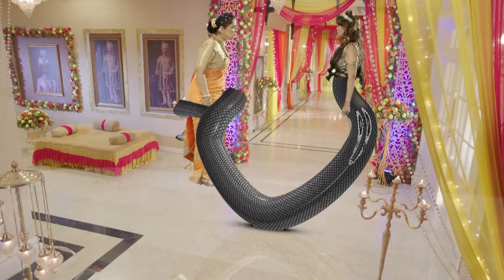İntikam Ateşi Hint Dizisi 2. Sezon 6. Bölüm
Hint dizileri içinde fantastik hikayesiyle izleyiciyi kendisine bağlayan Naagin, İntikam Ateşi adıyla Türkçe dublajıyla Youtube’da! Shivanya ve kuzeni Shesha’nın ilginç öyküsünü anlatan İntikam Ateşi - Naagin Hint dizisi Türkçe dublajlı 2. sezon 6. bölümüyle sizlerle.

Ankush, Viren ve Shailesh, Naagmani adlı büyülü taşı alabilmek için Shivanya’nın ailesini öldürür. Shivanya ailesinin intikamını almak için Ankush’un evine girmeye çalışır. Ankush’un iyi kalpli oğlu Ritik Shivanya’ya aşık olur. Bunu öğrenen Shivanya planlarını rahat uygulayabilmek için Ritik’le evlenir. Ailesinin katillerinden üçünün kimliğini bilen Shivanya sonunda diğer katilleri de öğrenir. Shesha ise Shivanya’nın kocası Ritik’e aşık olur. Shivanya sonunda ailesinin katillerinden biri olan Ankush’u öldürür. Shivanya ve Shesha’nın yılana dönüştüğüne tanık olan Ritik ise büyük bir şok yaşar. Ritik yıllardır doğru bildiklerinin aslında büyük bir aldatmaca olduğunu anlayınca yıkılır.

Ritik, her şeye rağmen Shivanya’ya olan aşkına sahip mi çıkacak? Shesha Ritik’e olan duygularını saklayabilecek mi? Shivanya ailesinin intikamını alabilecek mi? Hepsi ve daha fazlası ‘İntikam Ateşi’ ile Youtube’da yer alıyor.

Yönetmen: Santram Varma, Rajan Kumar Singh
Ülke: Hindistan